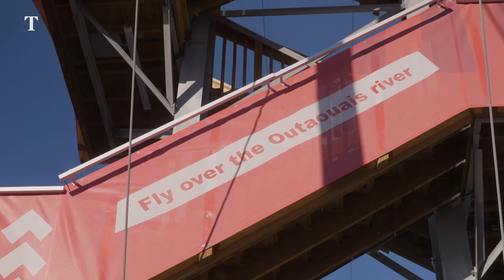Flying Over the Ottawa River: World's First Interprovincial Zipline | Times Travel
Officially opened on June 24th, the Interzip Rogers became the world's first interprovincial zipline connecting both sides of the Ottawa River in Canada. Times Travel's Jonathan Thompson takes a sky-high trip that lasts just 40 seconds.